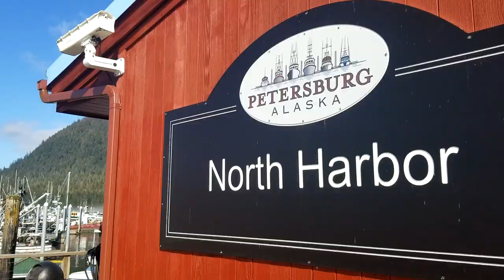ALASKA 2018: MV DISCOVERY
Video footage from our trip to Alaska aboard the MV Discovery, August 2018.